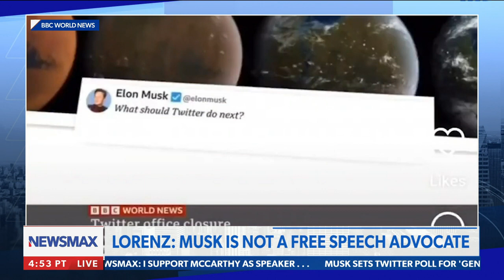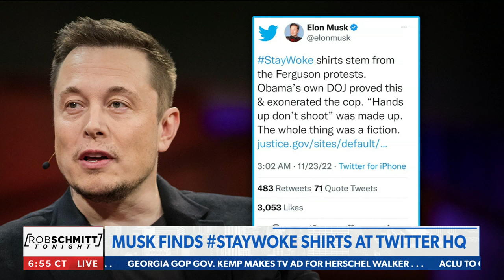Taylor Lorenz vs. Elon Musk is hilarious | Rob Schmitt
On Wednesday's "Rob Schmitt Tonight," the man himself exposes Democrats in his segment "News From the Left," including reacting to Taylor Lorenz calling out Elon Musk, Musk finding StayWoke shirts at Twitter HQ, WHO to rename Monkeypox to MPOX, and more.